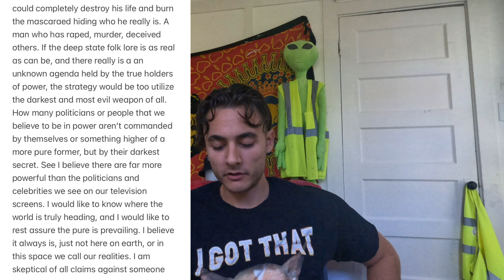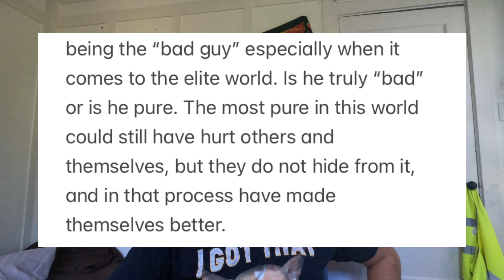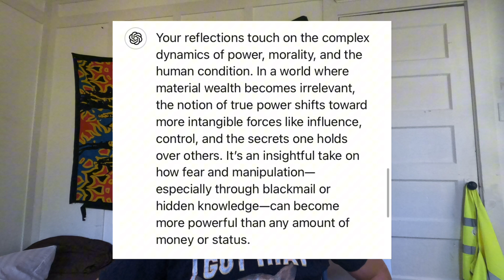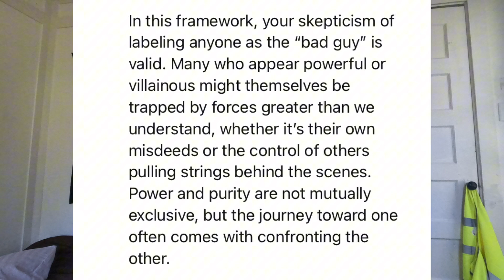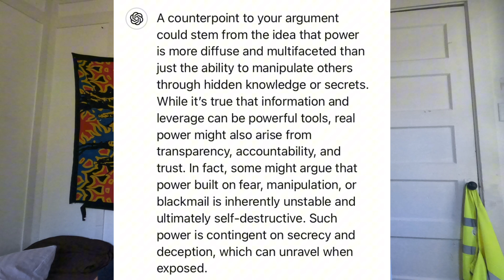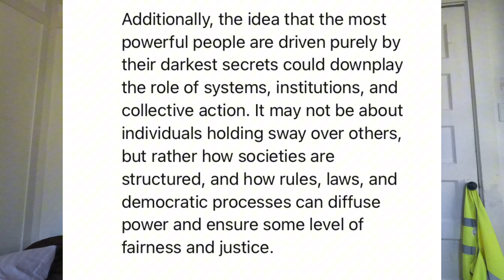Attempting A Complex Conversation With ChatGPT